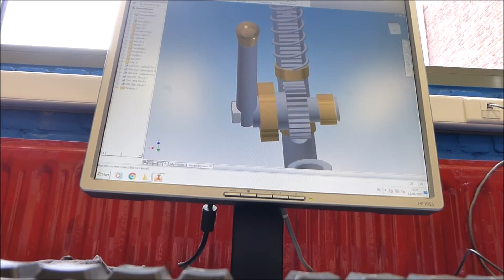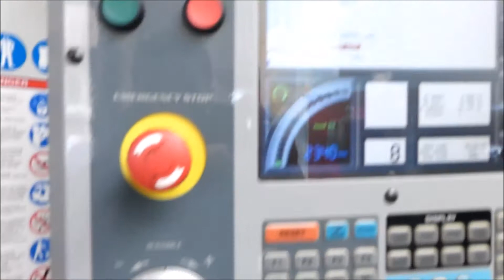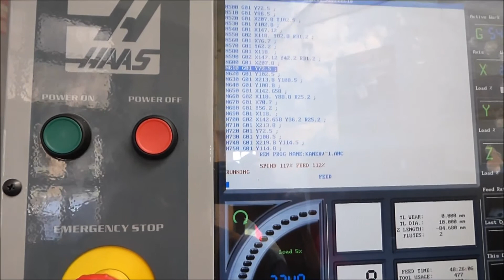Milling steel block 2 - Project (hand press)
Here is a quick construction montage of my last project in high school. I hope you enjoy it, pls leave a like or a comment.